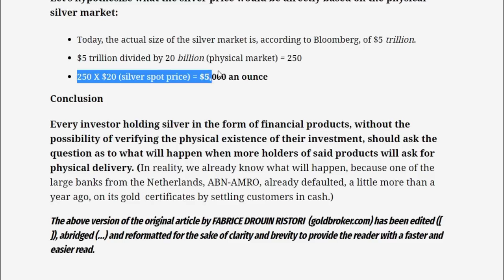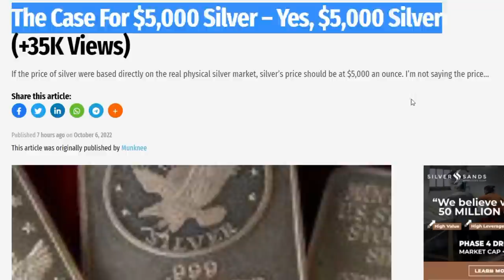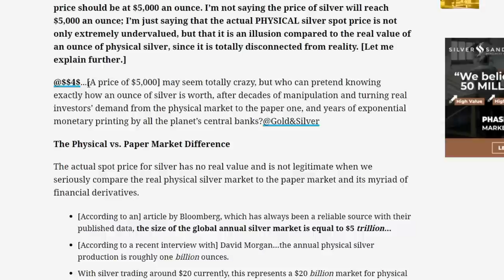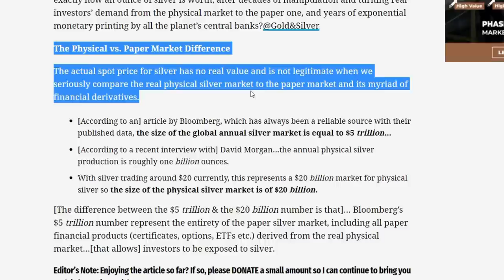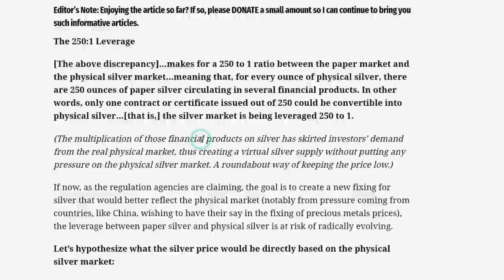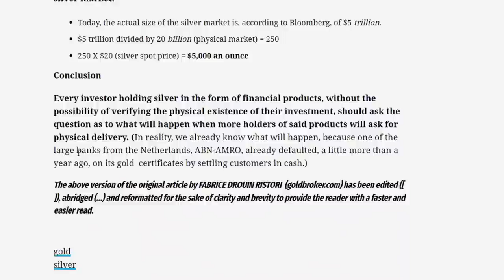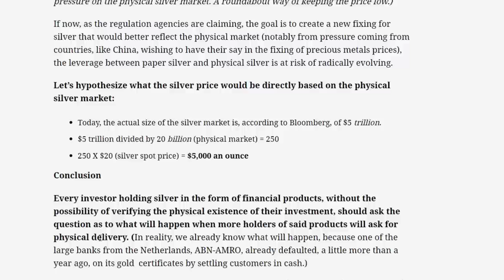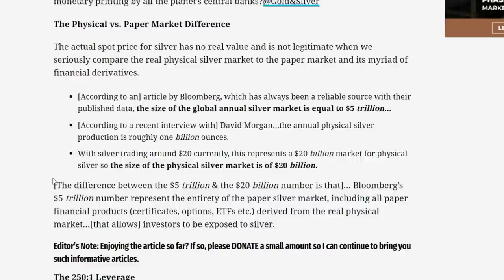The REAL Price of Silver is..?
They will match ANY PRICE from another major bullion dealer! Make sure you let them know Slayer sent you! They will love to hear it & also supports me for free!

- Slayer